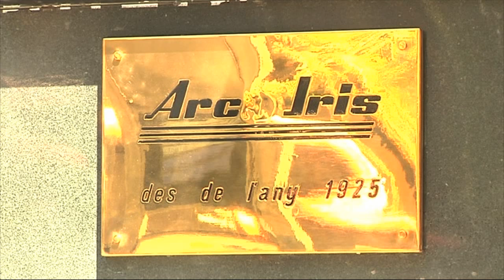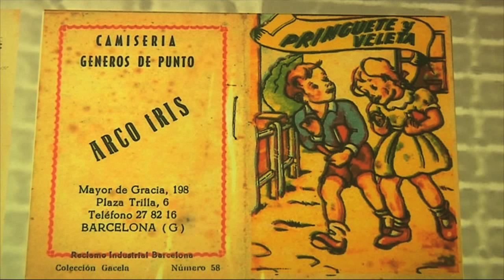L’Arc Iris compleix noranta anys a la Vila de Gràcia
L’Arc Iris va començar l’any 1925 com a botiga de mitges i mitjons a l’antic carrer de Salmeron, ara Gran de Gràcia. Actualment ocupa dos establiments a la plaça Trilla, a una banda hi ha la camiseria de tota la vida i a l’altre una botiga de roba infantil i regals de la llar. Més informació